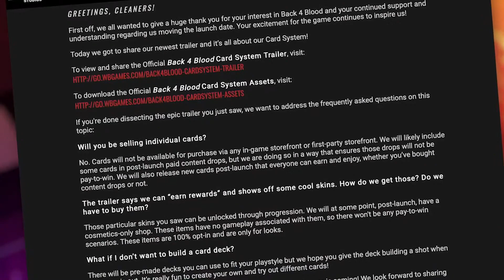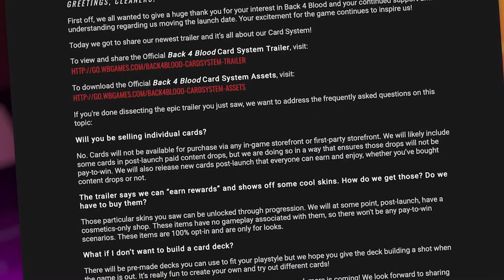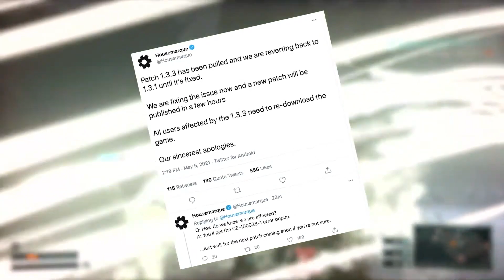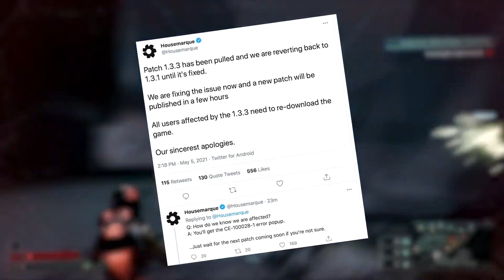Resident Evil Village Thoughts, Loki Dated, Back 4 Blood's Cards - The Rundown - Electric Playground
Victor Lucas has news on Marvel's Loki series, Tony Hawk's new moves, a non-spoiler review of Resident Evil Village and much more!